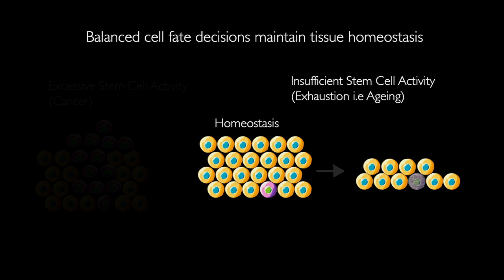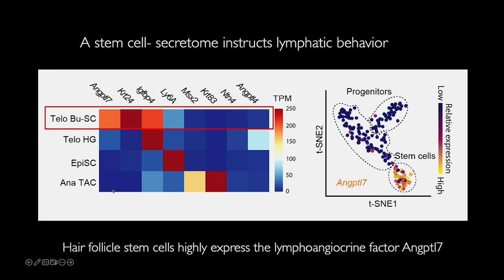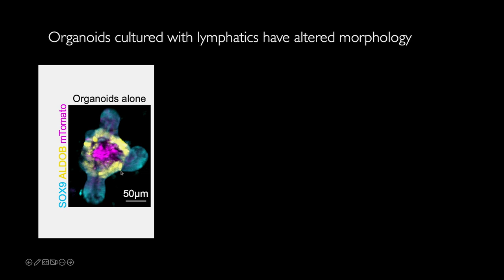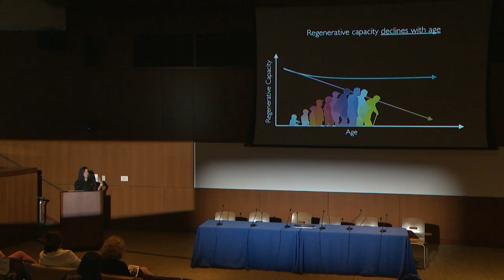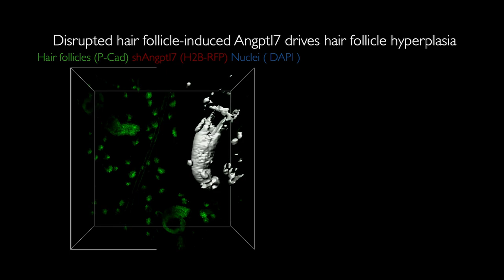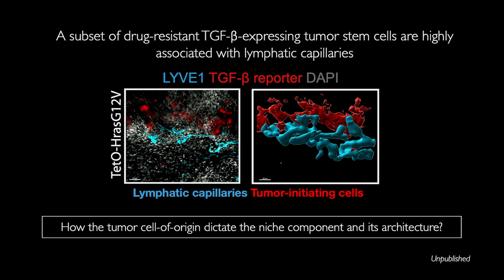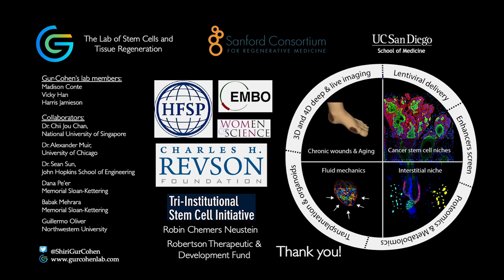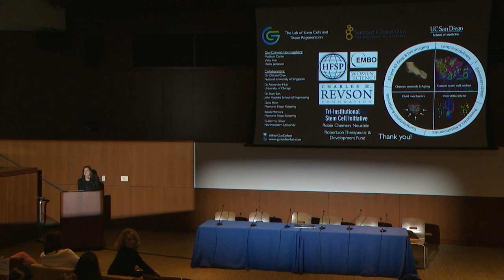One Niche to Rule Them All: Stem Cell-Lymphatic Interactome in Regeneration and Cancer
Shiri Gur-Cohen, Ph.D., UC San Diego, explains how her lab studies how epithelial stem cells communicate with their vascular microenvironment to advance regeneration and combat metastatic diseases. [1/2023] [Show ID: 38409]

00:00 Start
17:45 Q&A